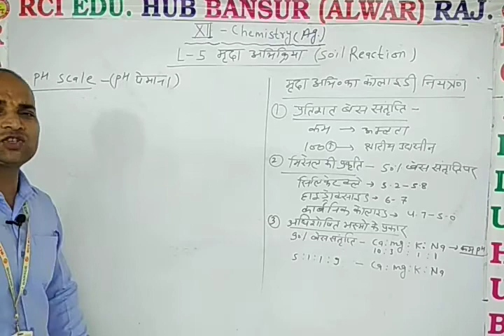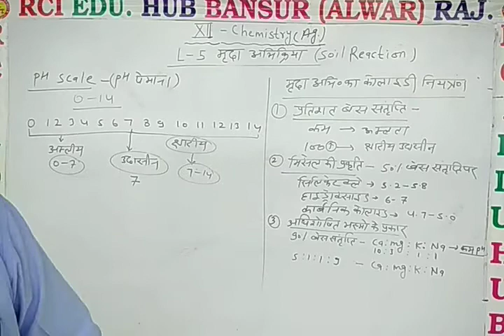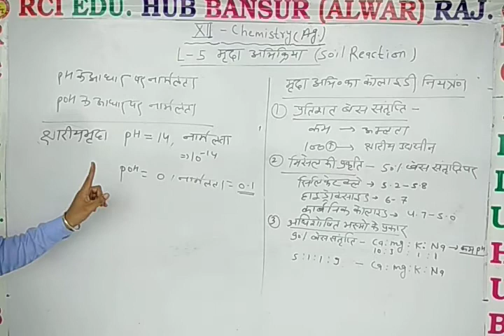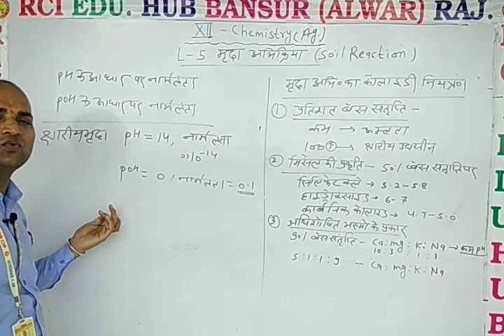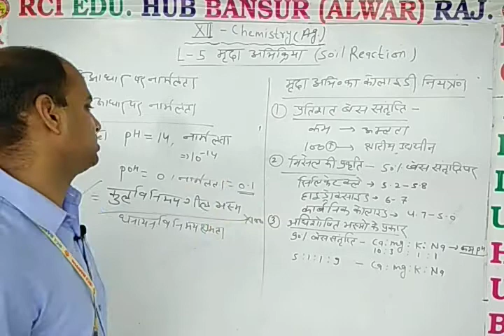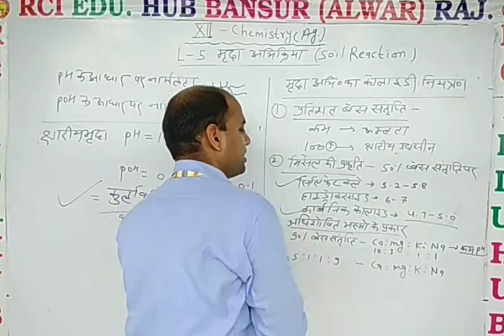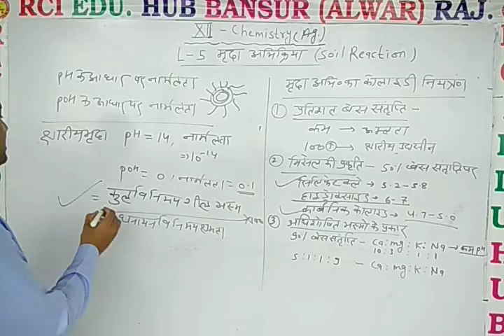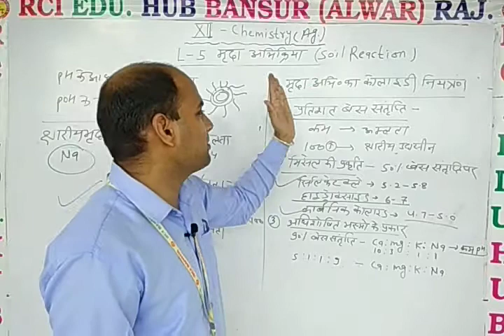12Ag Chem L 5 पी एच पैमाना ll Rci Edu. Hub Bansur Alwar Raj.ll BY DN SIR